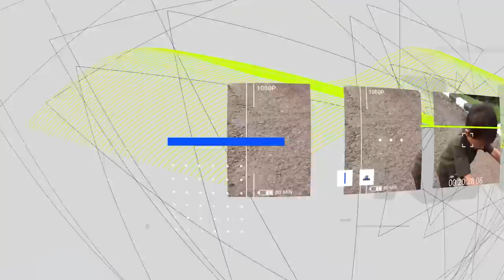BIKIN JUS BUAH BUAHAN STRAWBERY 🍓 DI KOLAM RENANG | Ali vlog